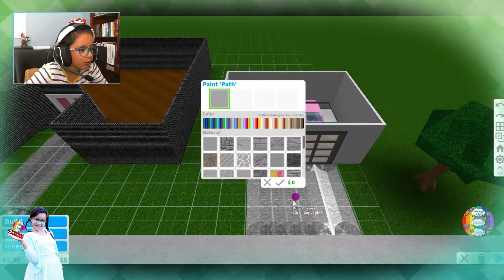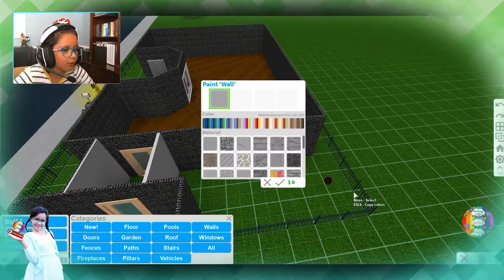Building My House in Roblox Bloxburg | Rainbow Master Gaming TV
In this video game, Rainbow Master will guide and help you how to build a simple house in Roblox Welcome to Bloxburg. Let's play Roblox!